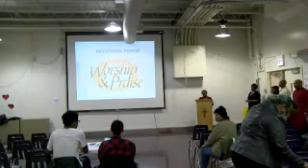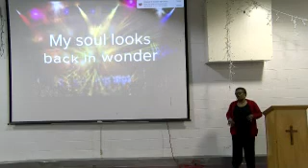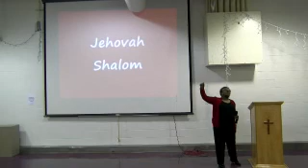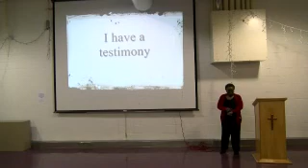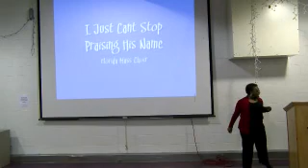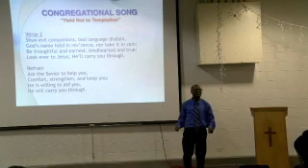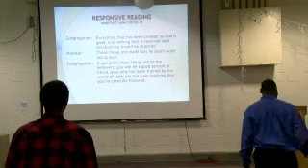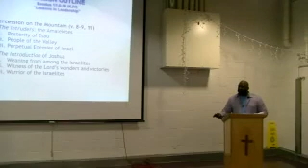Christ Disciples Baptist Church